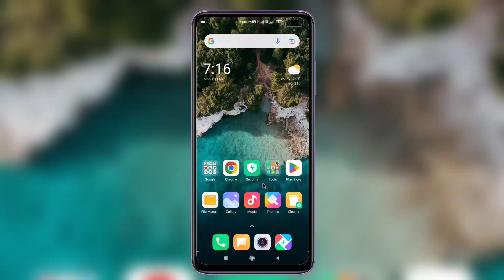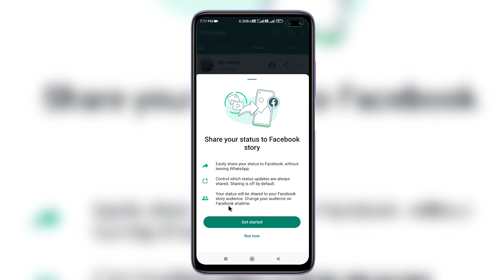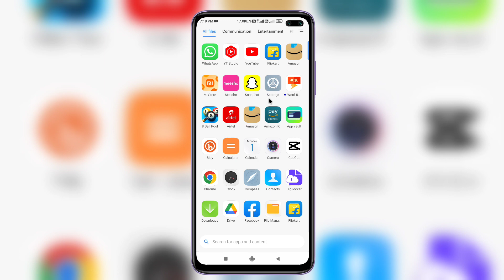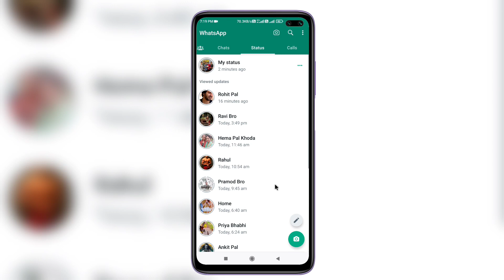whatsapp share to Facebook story | whatsapp share to your status to Facebook story | new feature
whatsapp share to Facebook story | whatsapp share to your status to Facebook story | whatsapp new feature

Share to your facebook story

Whatsapp status share update

Whatsapp status share new update 2023

Whatsapp status share to facebook setup

Whatsapp status share to your facebook story set up

Share your status to facebook story

Whatsapp status me facebook icon kyu aaya

Whatsapp status me facebook share kaise band kare

Whatsapp status facebook story

Whatsapp status ko facebook share se kaise hataye

Whatsapp status me facebook ko kaise hataye

Whatsapp status facebook story me kaise lagaye

How to set up whatsapp status share to facebook story

Facebook story set up on whatsapp

Whatsapp status share facebook band kaise kare

Whatsapp status share band kaise kare

Whatsapp status share to facebook disable

Whatsapp status me facebook ka matlab

Whatsapp status se facebook kaise hataye
Whatsapp status update 2023